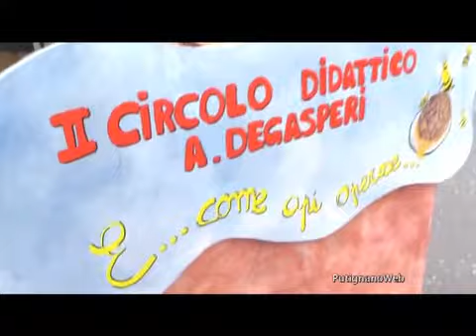E... come api operose... - CARNEVALE 2012 - Putignano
GRUPPO MASCHERATO 1° CLASSIFICATO CARNEVALE DI PUTIGNANO 2012
2° CIRCOLO DIDATTICO "A. DE GASPERI" - PUTIGNANO